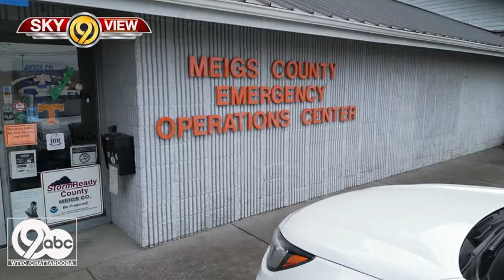'We're all gonna die:' EMS director's indifference to slow response times shocks Tennessee county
Commissioners in Meigs County, Tennessee are butting heads over how to best improve their county's EMS response time.

We've told you in the past about the response time problems, like one woman who says an ambulance never even showed up while her husband was dying.

We also told you about the daughter of a NewsChannel 9 employee who waited more than an hour and half for a response to her allergic reaction.

There are also concerns over how to fund improvements, with commissioners reluctant to push higher taxes.

The current EMS director, Tony Finnell was confronted about the response time at a recent public safety meeting, and many say they are stunned at his response.